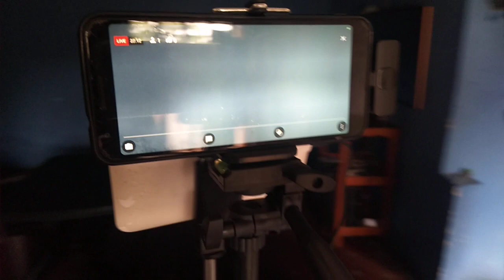Jinsi ya kuwa live YouTube kwa kutumia simu yako